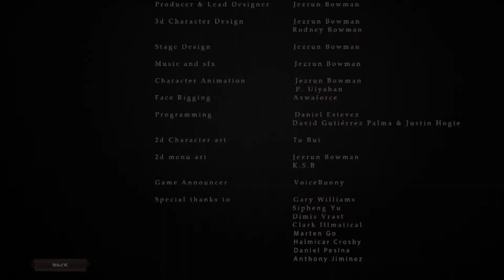Kings of Kungfu gameplay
A crazy little fighting game with all your favorite Kung-Fu heroes.